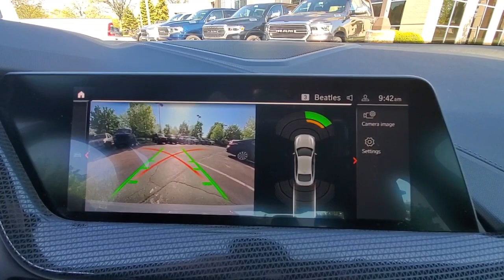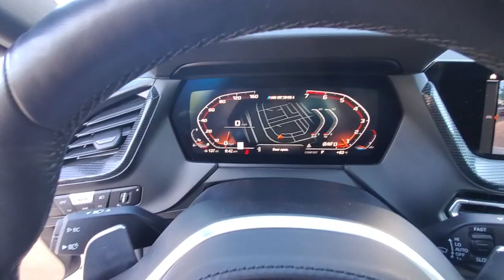2022 BMW 2_Series available in Dublin, Columbus, Delaware, OH 321683A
Storm Bay Metallic Used 2022 BMW 2_Series M235i xDrive available in Dublin, Ohio at Crown CDJR Dublin. Servicing the Columbus, Delaware, Powell, Westerville, OH area.

LIKE NEW M235I X DRIVE LOADED WITH OPTIONS! PREMIUM PKG M PERFORMANCE PKG SHADOWLINE PKG AND SO MUCH MORE! ONLY 10K MILES! Recent Arrival! CARFAX One-Owner. Clean CARFAX. Storm Bay Metallic 2022 BMW 2 Series M235i xDrive 4D Sedan AWD 2.0L 4-Cylinder 8-Speed Automatic Sport **CROWN CONFIDENCE PLAN USED CAR GUARANTEE Certified **CROWN CONFIDENCE PLAN USED CAR GUARANTEE Certified 10 Speakers 4-Wheel Disc Brakes ABS brakes Air Conditioning Alloy wheels AM/FM radio: SiriusXM with 360L Auto High-beam Headlights Auto-dimming door mirrors Auto-dimming Rear-View mirror Automatic temperature control BMW Assist eCall BMW TeleServices Brake assist Bumpers: body-color Compass Connected Package Pro ConnectedDrive Services Delay-off headlights Driver door bin Driver vanity mirror Dual front impact airbags Dual front side impact airbags Electronic Stability Control Emergency communication system: BMW Assist eCall Enhanced USB & Bluetooth Exterior Parking Camera Rear Four wheel independent suspension Front anti-roll bar Front Bucket Seats Front Center Armrest Front dual zone A/C Front reading lights Fully automatic headlights Heated door mirrors Hi-Fi Sound System Illuminated entry Knee airbag Low tire pressure warning Lumbar Support Memory seat Navigation Navigation System Occupant sensing airbag Outside temperature display Overhead airbag Panic alarm Passenger door bin Passenger vanity mirror Perforated Dakota Leather Upholstery Power door mirrors Power driver seat Power Front Seats Power passenger seat Power steering Power windows Radio Control US Radio data system Radio: AM/FM Audio System Rain sensing wipers Rear anti-roll bar Rear reading lights Rear seat center armrest Rear window defroster Remote keyless entry Security system SiriusXM w/360L Speed control Speed-sensing steering Speed-Sensitive Wipers Split folding rear seat Spoiler Sport Seats Sport steering wheel Steering wheel mounted audio controls Tachometer Telescoping steering wheel Tilt steering wheel Traction control Trip computer Turn signal indicator mirrors Variably intermittent wipers Wheels: 18 x 8.0 M Double-Spoke Bi-Color.brbrbrAwards:br  * ALG Residual Value Awards Residual Value Awards